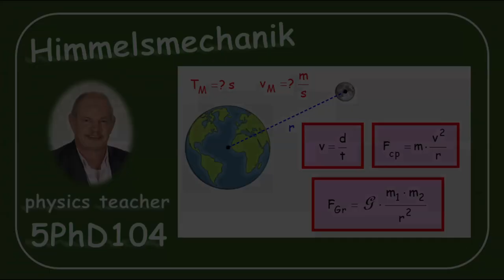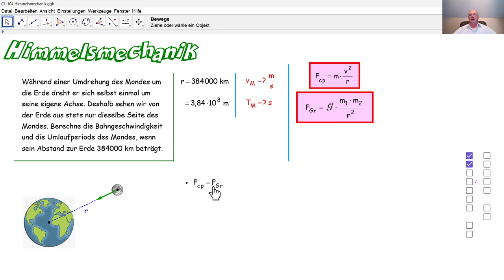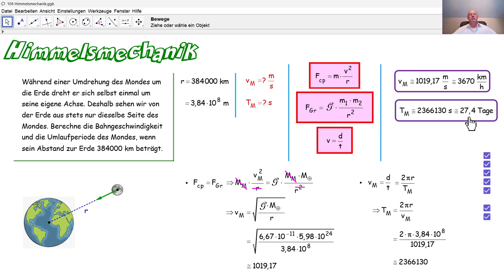Physik 5PhD104 Himmelsmechanik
Wir berechnen die Bahngeschwindigkeit und die Umlaufperiode des Mondes um die Erde.